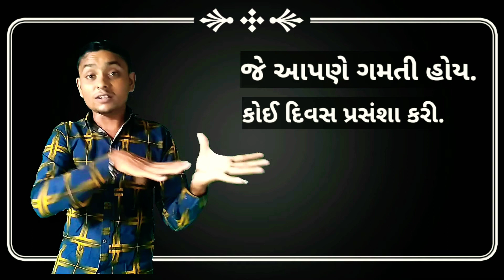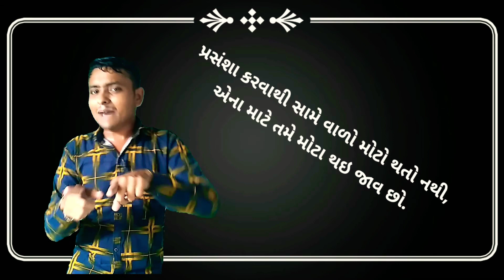ગમે તે વસ્તુની નોંધ લો અને તેની પ્રસંશા કરો. GAME TE VASTU NI NONDH LO ANE TENI PRASNSHA KARO.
આ વિડિઓ માં પ્રસંશા વિશે વેટ કરવામાં આવી છે. આપણે બધી વસ્તુ માં કાંઈક ખામી ગોતી પરંતુ આપણે ગમતી વસ્તુ ની પ્રસંશા શા માટે નથી કરતા.
JAY HIND !
JAY JAY GARVI GUJRAT.